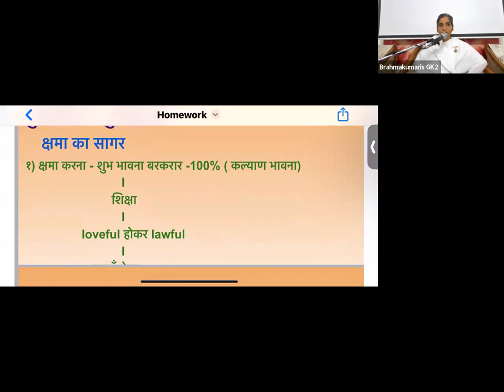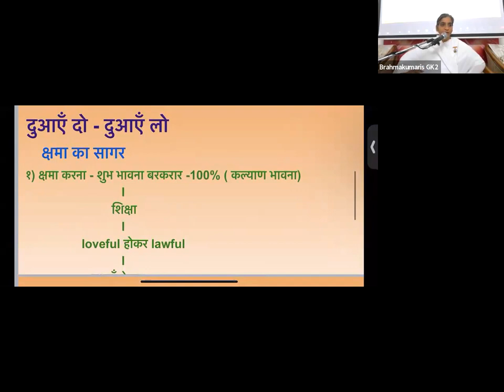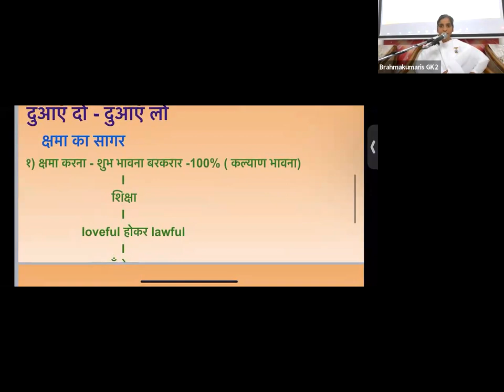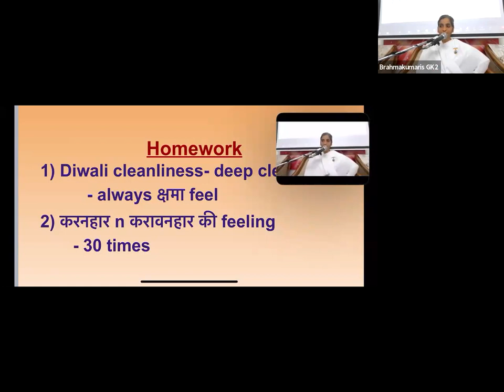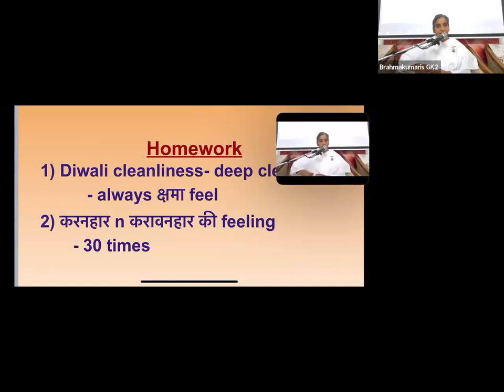7th Nov - दुआएँ देना n दुआएँ लेना - क्षमा का सागर